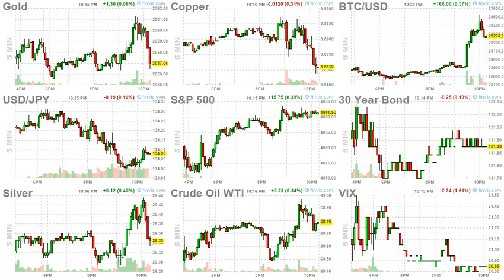ArrayD 20230504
1
00:00:00 -- 00:00:02
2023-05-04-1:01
What If The Fed Has Lost Control?

2
00:00:02 -- 00:00:04
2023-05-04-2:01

3
00:00:04 -- 00:00:06
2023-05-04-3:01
White House Rejects Kremlin Statement US "Undoubtedly" Behind Drone Attack On Kremlin

4
00:00:06 -- 00:00:08
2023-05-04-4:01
Chicago Mayor Begs Texas Governor To Stop Busing Illegal Immigrants

5
00:00:08 -- 00:00:10
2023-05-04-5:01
Media Matters Accidentally Makes Tucker Carlson Look Awesome With 'Leaked' Videos

6
00:00:10 -- 00:00:12
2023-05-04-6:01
Four Proud Boys, Including Leader, Found Guilty Of Seditious Conspiracy In Jan. 6 Riot

7
00:00:12 -- 00:00:14
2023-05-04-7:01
Trump Dominates GOP Field In Early Endorsements—Leads DeSantis By 72–5

8
00:00:14 -- 00:00:16
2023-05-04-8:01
Asian Oil Imports Dipped In April As China And India Slowed Crude Buying

9
00:00:16 -- 00:00:18
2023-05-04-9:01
Massive Retail Money Market Inflows Suggest Bank Deposit Run Accelerating

10
00:00:18 -- 00:00:20
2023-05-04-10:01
"Credit Tightening" Mentions In Earnings Calls By Execs Soars Past 2008 Levels

11
00:00:20 -- 00:00:22
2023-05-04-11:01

12
00:00:22 -- 00:00:24
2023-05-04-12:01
Cash-Strapped Millennials Turn To Thrift Stores For Wedding Attire

13
00:00:24 -- 00:00:26
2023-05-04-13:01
California Democrats Push Bill To Mandate 'Gender Diversity' Books In Schools

14
00:00:26 -- 00:00:28
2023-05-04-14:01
Visualizing The Assets & Liabilities Of US Banks

15
00:00:28 -- 00:00:30
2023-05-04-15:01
Restrictions On Ivermectin Dropped In Australia

16
00:00:30 -- 00:00:32
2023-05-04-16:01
Is It A Good Thing For Ordinary Americans If The US Loses Reserve Currency Status?

17
00:00:32 -- 00:00:34
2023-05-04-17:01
Was The Tucker "Take Down" A Deep-State Hit?

18
00:00:34 -- 00:00:36
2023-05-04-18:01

19
00:00:36 -- 00:00:38
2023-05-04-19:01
Why Turkey's May 14 Election Really Matters

20
00:00:38 -- 00:00:40
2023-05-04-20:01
21 Russian Cities Cancel V-Day Parades As Tit-For-Tat Drone War Heats Up

21
00:00:40 -- 00:00:42
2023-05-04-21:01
Infectious Disease Experts Advise Health Care Facilities To Drop Universal Mask Policies

22
00:00:42 -- 00:00:44
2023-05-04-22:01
"Going To Be Bumpy": World's Largest Container Shipper Warns Of Downturn

23
00:00:44 -- 00:00:46
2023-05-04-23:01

24
00:00:46 -- 00:00:47
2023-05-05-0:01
JPMorgan's Dimon Will Visit China This Month